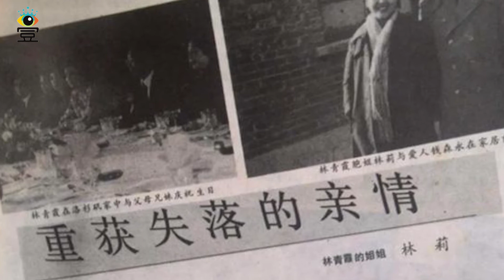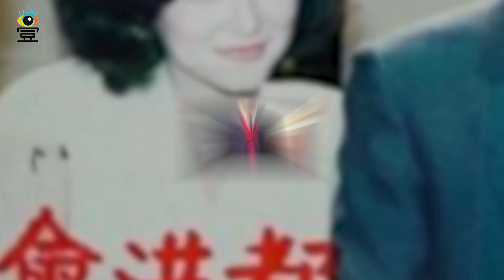妹妹是天皇巨星，姐姐是下岗工人。林青霞亲姐姐林莉，嫁到河南在窝棚里结婚，3个儿子都是大学生|娱乐第一眼|@星闻速递@八卦娱子酱@扒表姐#林青霞